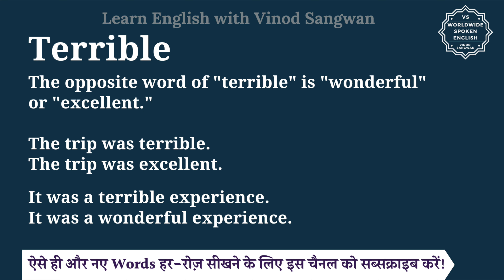Terrible ka opposite word | opposite of Terrible in English and hindi | antonym of Terrible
In this video you will learn opposite word of Terrible with few example sentences.

Let’s learn Meaning and opposite word of Terrible in detail.

The opposite word of ""terrible"" is ""wonderful"" or ""excellent.""

The trip was terrible.
The trip was excellent.

It was a terrible experience.
It was a wonderful experience.